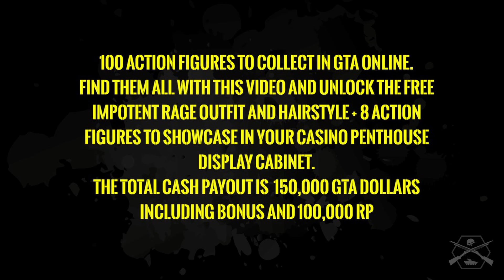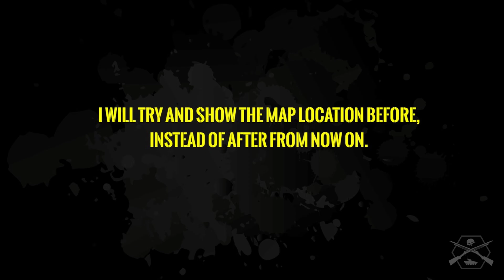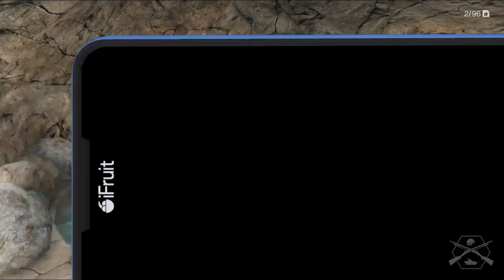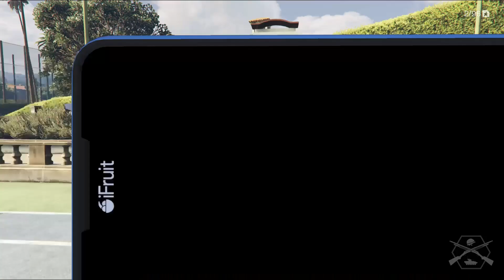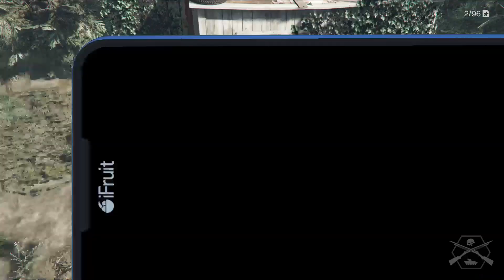GTA ONLINE 100 ACTION FIGURES LOCATIONS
SO, AFTER IGNORING THE TEXT FROM HARDCORE COMIC STORE FOR THE LONGEST TIME, I FINALLY GOT AROUND TO COLLECTING THE 100 ACTION FIGURES SPREAD AROUND LOS SANTOS.
THEY TAKE YOU TO PLACES YOU DIDNT KNOW EXIST, OR AT LEAST PLACES YOU HAD FORGOTTEN ABOUT.
TIMESTAMPS:
00.06 THE FREE 8 COLLECTABLE  FIGURES YOU CAN DISPLAY IN YOUR CASINO PENTHOUSE AND THE FREE IMPOTENT RAGE OUFIT.
00.16 POGO.  EL BURRO HEIGHTS
01.19 ALIEN.  ELYSIAN ISLAND
03.00 COMMANDER.  LSIA
04.28 IMPOTENT RAGE .  VESPUCCI BEACH
04.51 PRINCESS ROBOT BUBBLEGUM. DEL PERRO PIER
15.22 SPACE RANGER .  DAVIS
51.33 SASQUATCH AND THE BEAST.  THOMPSON SCRAPYARD
52.32 HARDCORE COMIC STORE. FREE IMPOTENT RAGE OUTFIT AND HAIRSTYLE

ITS FUN TO COLLECT THE FIGURES AND ONCE YOU HAVE THEM ALL, UNLOCK THE FREE IMPOTENT RAGE OUFIT AND HAIRSTYLE , PLUS MY FAVOURITE FREE ITEMS THE 8 MINI ACTION FIGURES WHICH CAN BE DISPLAYED IN YOUR CASINO PENTHOUSE.
THE 100 ACTION FIGURES ARE LOCATED OUTDOORS OR INSIDE BUILDINGS, I HAVE TRIED TO SHOW HOW TO GET TO THEM.  THE SUBWAY AND TUNNEL ONES ARE NOT SO EASY, ESPECIALLY IF YOU ARE NOT FAMILIAR WITH HOW TO ACCESS THEM.
THE LAST TWO FIGURES ONLY APPEAR ONCE YOU HAVE COLLECTED ALL THE OTHERS, THEY APPEAR TOGETHER AT THE THOMPSON AIRCRAFT SCRAPYARD.

AS YOU WILL SEE ONCE COLLECTED EACH FIGURE PAYS OUT $1,000 AND 1,000 RP.
AFTER COLLECTING ALL 100 ACTION FIGURES FROM THE LOCATIONS SHOWN IN THE VIDEO, YOU WILL RECIEVE ANOTHER TEXT FROM THE HARDCORE COMIC STORE TELLING YOU TO VISIT THE STORE TO COLLECT SOMETHING THEY HAVE FOR YOU, THAT MONEY CANT BUY.
ONCE YOU GET THERE YOU TRIGGER A CUT SCREEN AND REAPPEAR WEARING THE IMPOTENT RAGE OUFIT, WHICH YOU CAN STORE IN YOUR SAVED OUTFITS, THE FREE HAIRSTYLE IS UNLOCKED AND CAN BE CLAIMED AT ANY TIME FROM THE BARBER SHOPS.

HOPE THE VIDEO HELPS AND YOU HAVE FUN COLLECTING 100 ACTION FIGURES.
STAY FROSTY